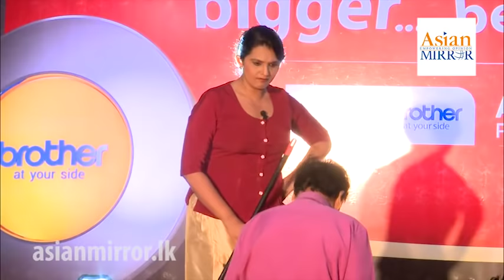Sri Lankan Comedy සිංහල ජොක්ස් - Vijaya Nandasiri 2016